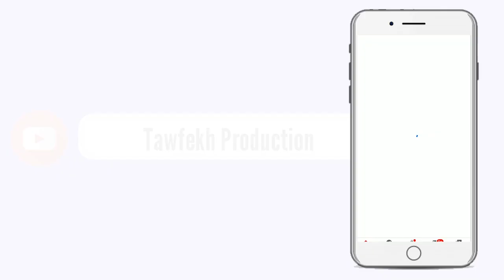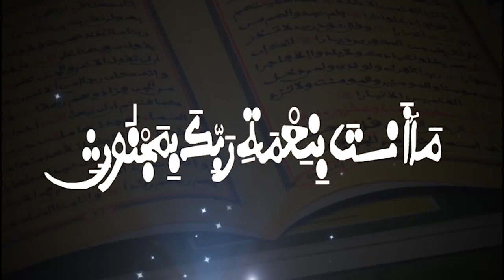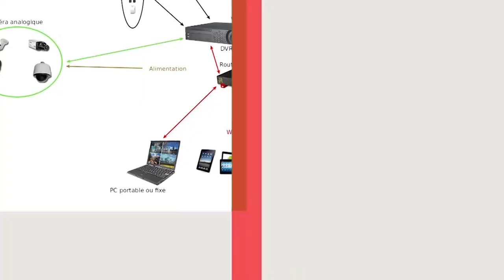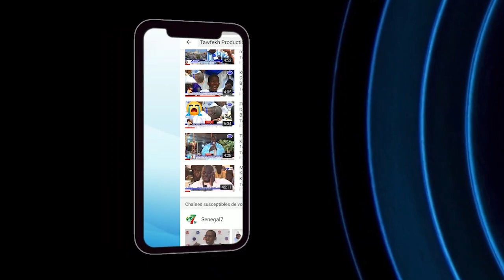Urgent Report du Magal de Porokhane 2021 Déclaration officielle